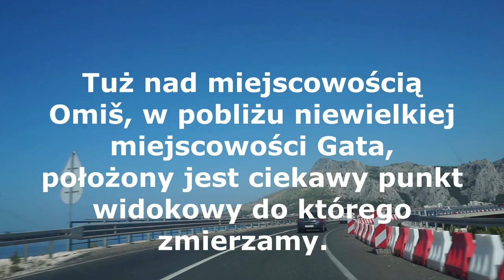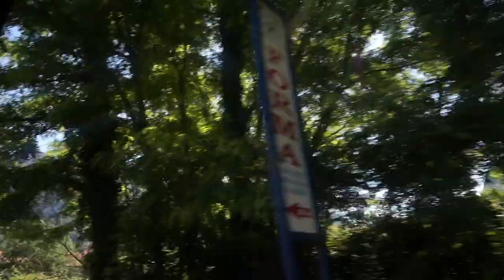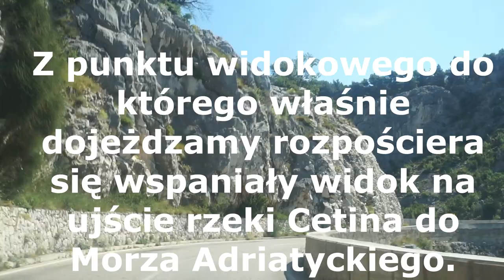Omis, punkt widokowy w drodze do Gata oraz Mila Gojsalić i Cetina. Samochodem do Chorwacji #8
Cześć!
Dziękujemy za Wasze subskrypcje i prosimy o nowe :)
🚙 W tym odcinku vloga zabieramy Was na samochodową przejażdżkę na punkt widokowy nad miejscowością Omiš. Miejsce to jest wyjątkowe i stosunkowo mało odwiedzane. Z miejscem tym związana jest historia Mili Gojsalić - lokalną bohaterką.